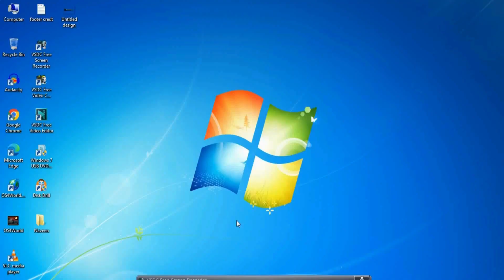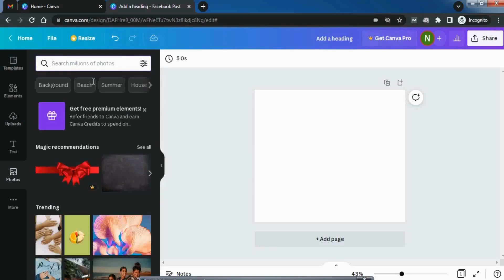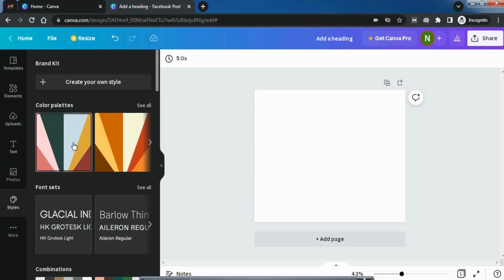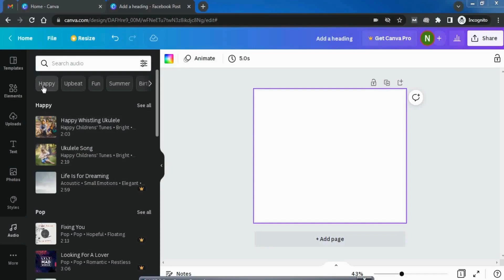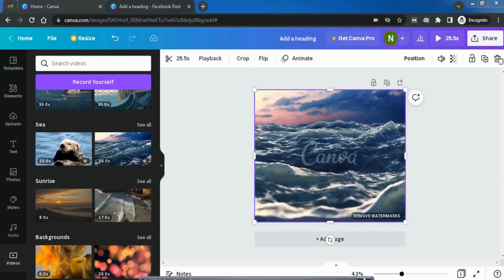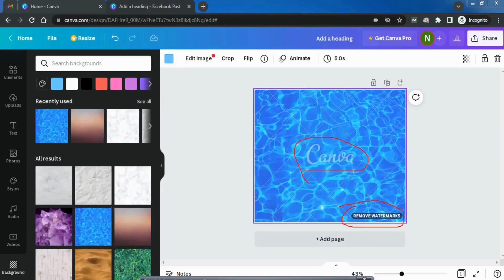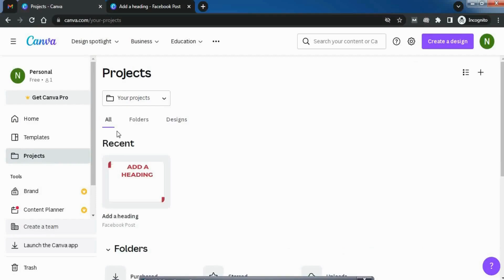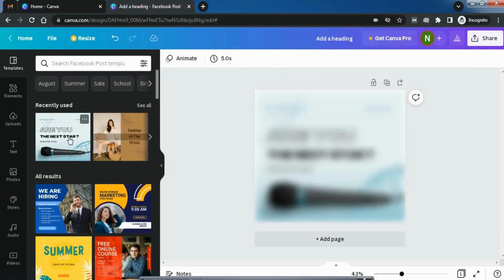Canva Side Panel Explained | Canva Tutorial For Beginners In Hindi [2022] | Part 3.2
In the part 3.1 video, we have explained the side panel of Canva or we can say Canva side tools. However, explaining every tool in the one video was not possible so I have divided part 3 into part 3.1 and part 3.2.

So, in this part 3.2 video, we will cover all the remaining side tools to provide you with comprehensive insights. Watch the video till the end and become a pro in it.

Plus, if you do not know how to use Canva, this series is perfect for beginners.

Missed other videos? No issues! Here are they;